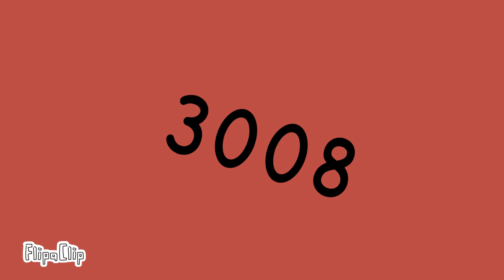3008 | meme (feat. screens)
hehe corrupted screens hehe

song by uglyburger0